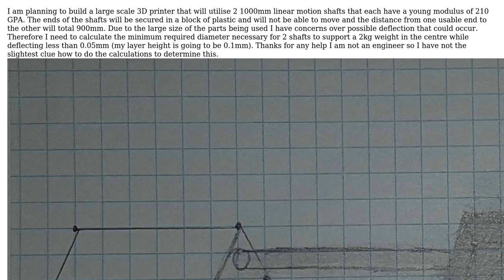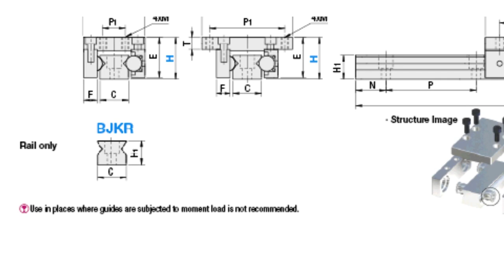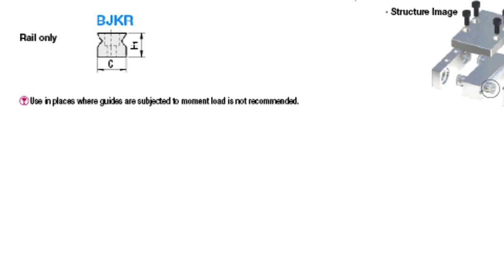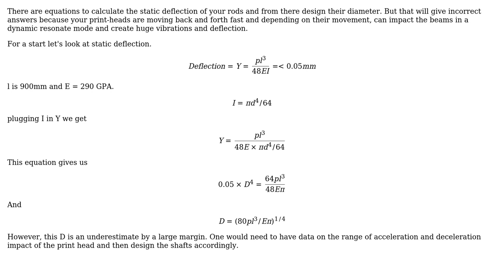What is the minimum diameter necessary for 2 linear motion shafts to deflect less than 0.05mm...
Engineering: What is the minimum diameter necessary for 2 linear motion shafts to deflect less than 0.05mm when a 2kg weight is in the centre?

With thanks & praise to God, and with thanks to the many people who have made this project possible! | Content (except music & images) licensed under CC BY-SA | Music | Images & others | With thanks to user Sven user Rhodie user kamran user Donald Gibson and the Stack Exchange Network Trademarks are property of their respective owners. You are responsible for your own actions.